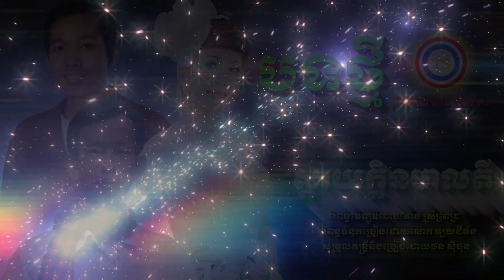ស្ដាយក្លិនមាលតី - ថនសុីថុន (( បទថ្មី )) ស្នាដៃនិពន្ធលោក ឡយ ជីវ័ន ORIGINAL SONG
និពន្ធមេឡូឌីដោយ​តាំង ស្រីពេ្រជ្រ
និពន្ធទំនុកច្រៀងដោយលោក ឡយជីវ័ន
សម្រួលតន្រ្តីនិងច្រៀងដោយថន សុីថុន